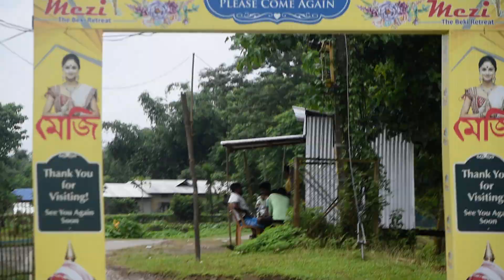Video Shooting Clips